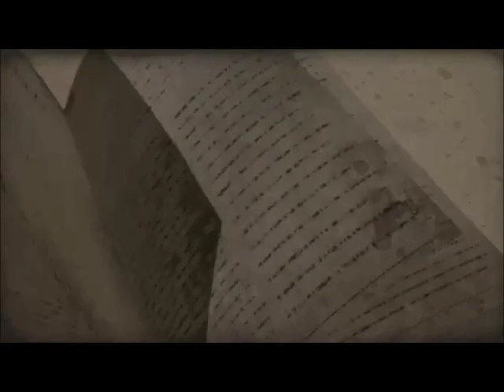Quill Quasar - Lightspeed 2.0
A song off of the The Lost Loveship Transmissions by Quill Quasar